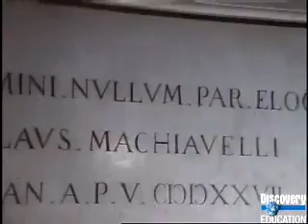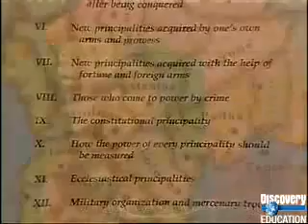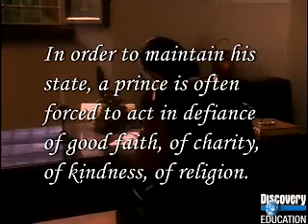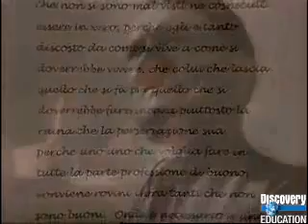Machiavelli and the Prince